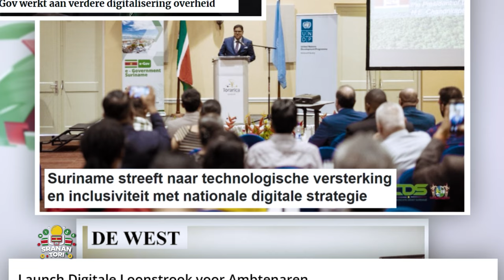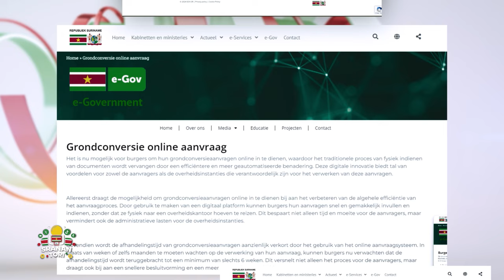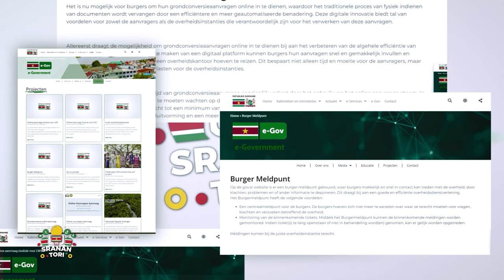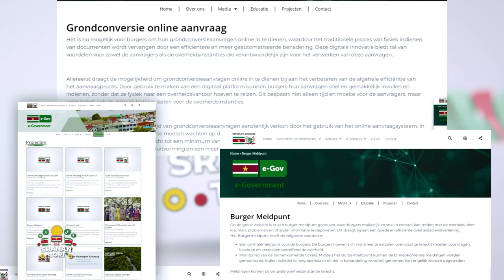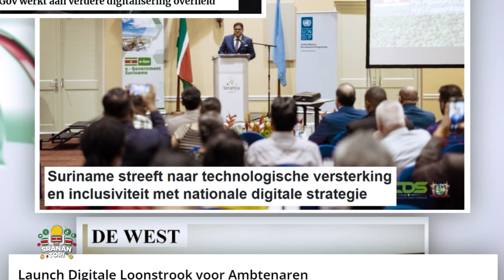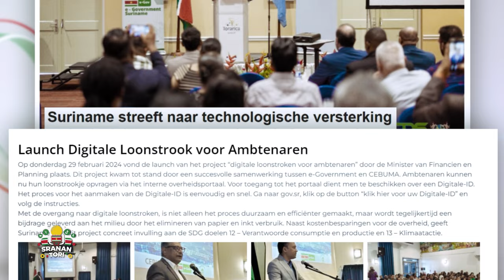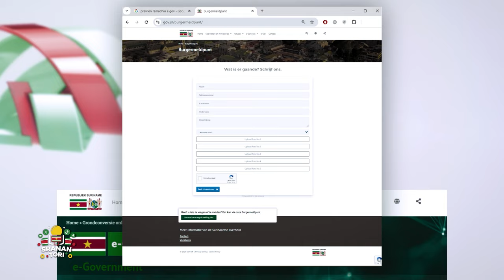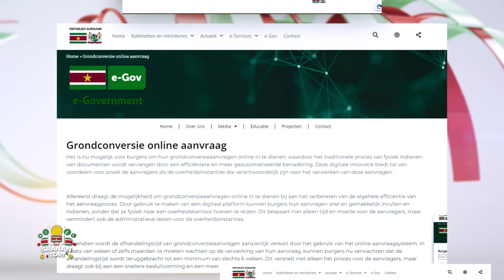E-gov creeert een centrale meldpunt, waar burgers hun grondgerelateerde problemen kunnen deponeren